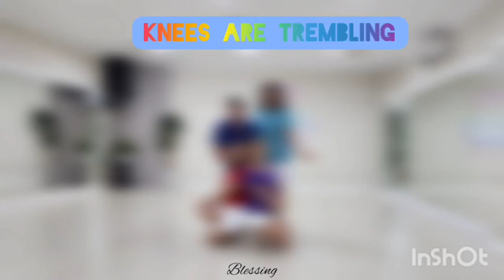Knees Are Trembling - Line Dance || Demo by Wonderfull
32 Count
4 Wall
Beginner Level Linedance
Choreographer  by : Ria Vos ( Feb 2023 )
Music : Knees Are Trembling ( feat. Joakim Wilow ) - Faustix
Ria Vos
Melin Linedance